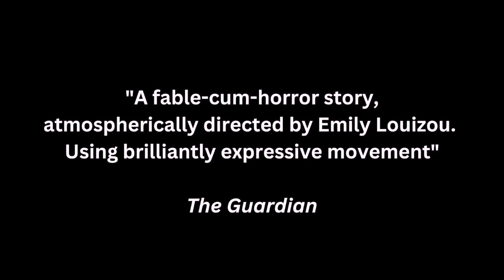The Woman Who Turned Into A Tree - Trailer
Written by Lisa Langseth
Directed by Emily Louizou

PRESENTED BY OMNIBUS THEATRE AND COLLIDE THEATRE

A world premiere from the writer of Netflix hit Love & Anarchy.
Shortlisted for the New Diorama Untapped Award 2023

“I want to scream. I need an entirely new life because the old one isn’t working.”

Daphne is desperate to re-invent herself, to turn over a new leaf. She plants the seeds for her perfect life, but the fruit tastes rotten.

The Woman Who Turned into a Tree is new play based on an ancient myth about obsession and isolation.

Fusing Collide’s trademark movement and striking visuals with live sound and original music, a world premiere from writer Lisa Langseth (Love & Anarchy, Netflix) and director Emily Louizou.